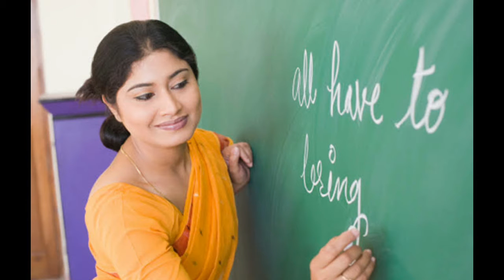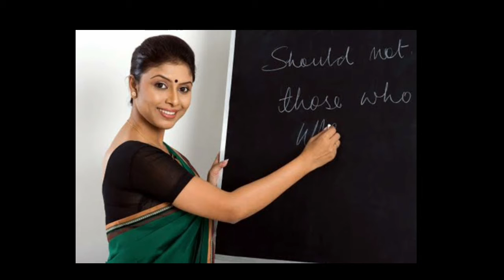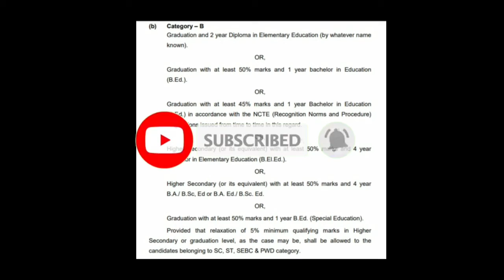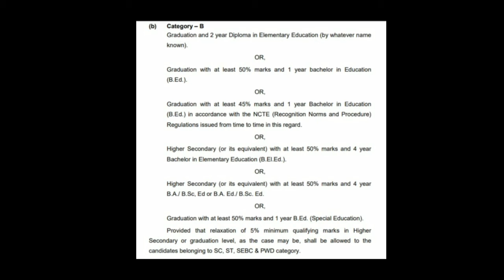Odisha teacher eligibility full details || what is the eligibility for a teacher.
Hello friends,
Friends my youtube channel gives you always right  ✅  and latest educational information. It also gives some mysterious facts,education tricks, all jobs notification & updates etc...